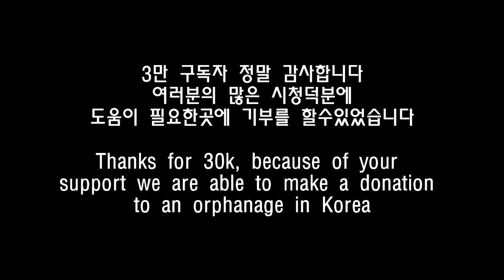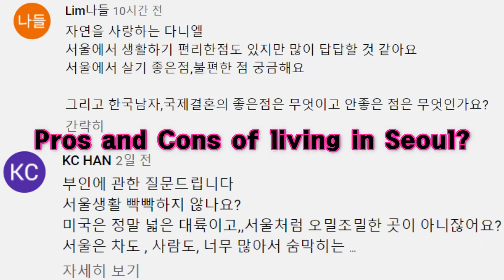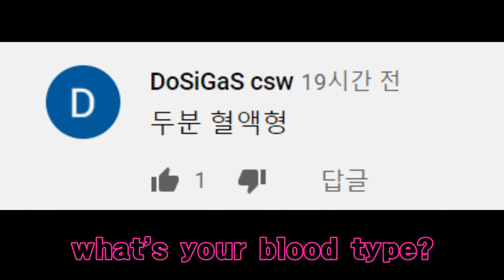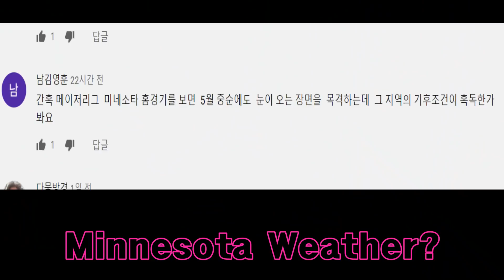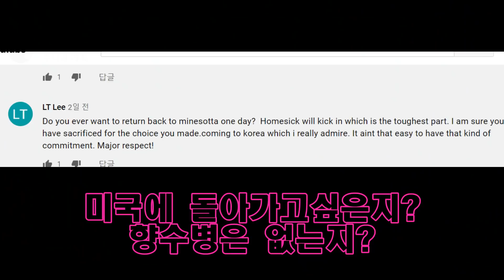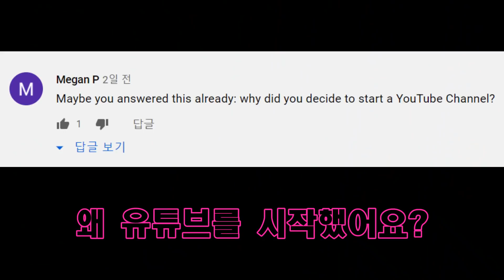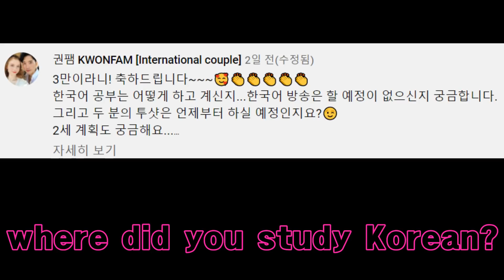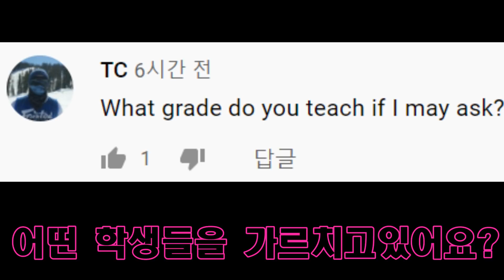3만 구독자 (질문과 답변, 보육원 기부) | 30k Q&A |국제커플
코메리칸 채널 구독자 여러분 정말 감사합니다. 여러분의 응원덕분에 3만 구독자를 달성할수 있게 되었습니다. 여러분의 질문에 대한 답변과, 보육원에 기부한 내용을 영상에서 확인해주세요